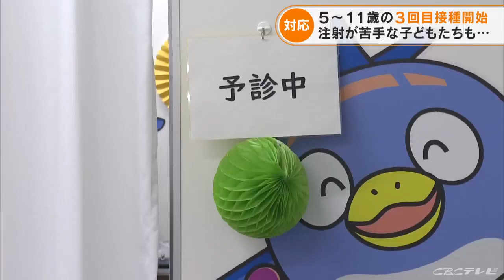「コロナになりたくないので打ちました」 5歳から11歳の子どもへの3回目のワクチン接種が始まる 愛知・豊山町 (2022/9/26)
9月24日の土曜日、愛知県豊山町の大規模接種会場の一つ「名古屋空港ターミナルビル」では、5歳から11歳までの子どもに向けた3回目の新型コロナワクチンの接種がスタート。

2回目の接種から5か月が経過した子どもについて接種ができるようになりました。

この日の100人の予約枠は全て埋まりました。

（接種した8歳の児童）
「コロナになりたくないので打ちました。あまり痛くなかった」

会場は注射が苦手な子どもたちが、少しでもリラックスできるように飾り付けが施されていました。

毎週土曜日には、このほか愛知県豊明市の「藤田医科大学」、愛知県岡崎市の「愛知医科大学メディカルセンター」でも接種が行われるほか、9月26日からは毎週月曜日に岡崎市の「藤田医科大学岡崎医療センター」でも実施される予定です。

（愛知県の担当者）
「大規模接種会場を設けて（小児ワクチン）接種の加速を図っていきたい」

接種はファイザー社製ワクチンで、各会場では来年3月末まで実施予定です。